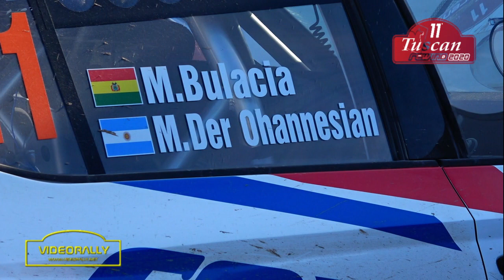Rally Tuscan Rewind 2020 Special Report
Piccola Clip realizzata da Videorally,